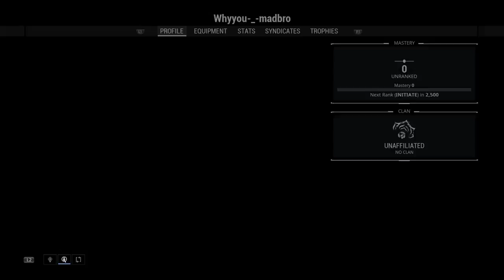Warframe cool game back flips